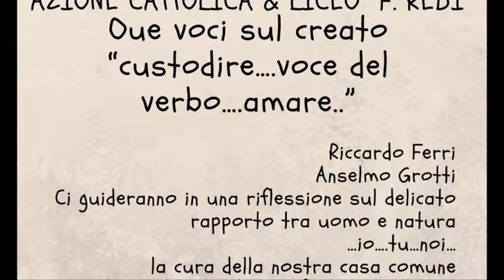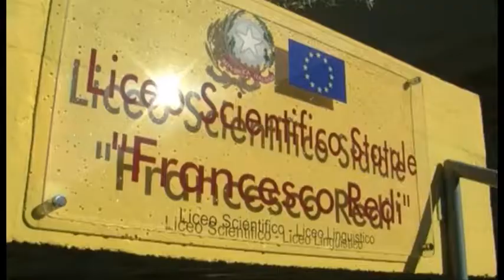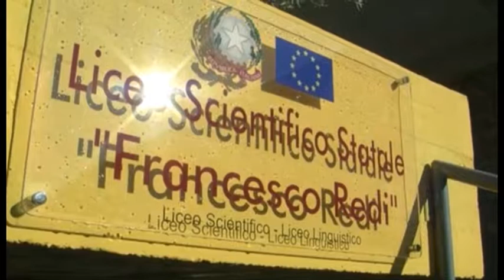“Due voci sul creato”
“Due voci sul creato”: venerdì incontro dell’Azione cattolica diocesana al liceo scientifico “Francesco Redi” di Arezzo

Servizio di Michele Francalanci; Riprese di Marco Alfonsi; Interviste a Paola Forzoni - pres. azione cattolica diocesana; Luciano Nencini - Azione Cattolica Pescaiola